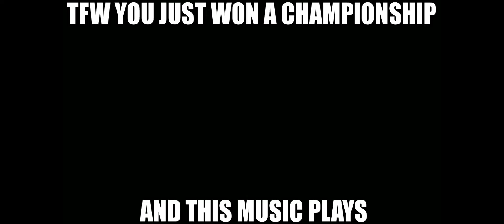Metalingus (Edge/Adam Copeland's Entrance Music)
Remember that time we used to think that Edge so good that he can those notes? Good old day bruv...